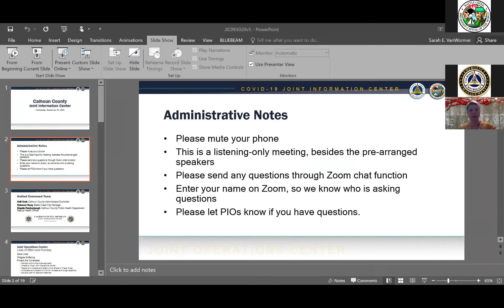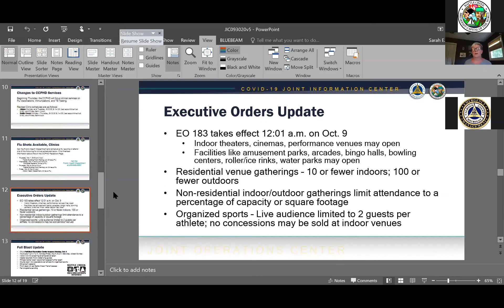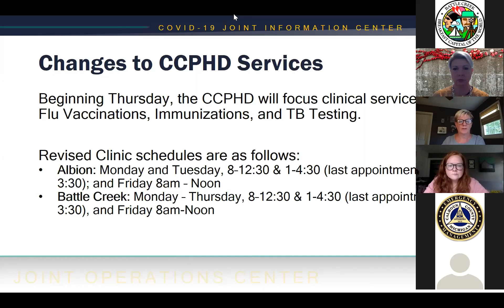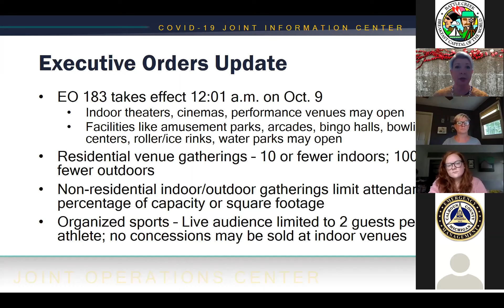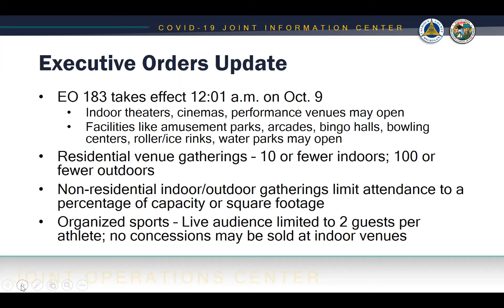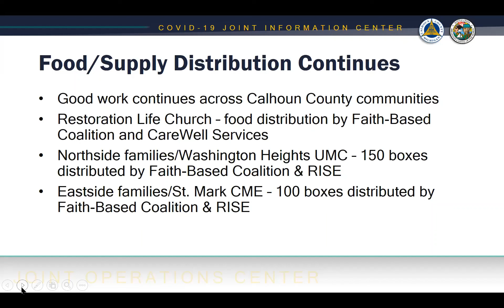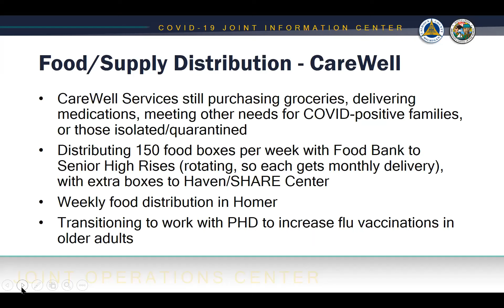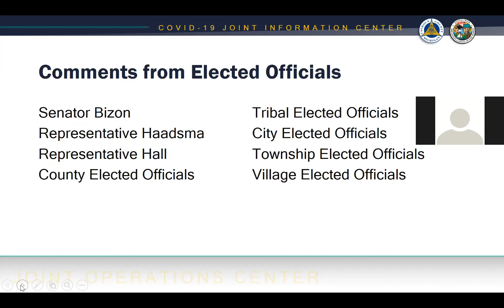Calhoun County COVID-19 Joint Information Center - Sept. 30, 2020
Battle Creek, Mich. -- The Calhoun County COVID-19 response leadership held a Joint Information Center presentation on Zoom for elected officials and the media, to share information about the virus in our community. This is the recording of that presentation.